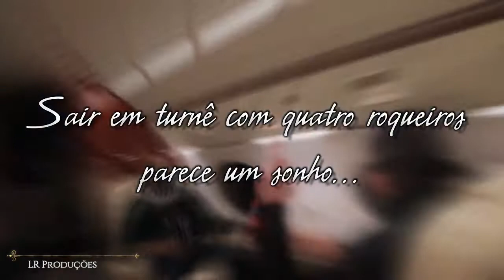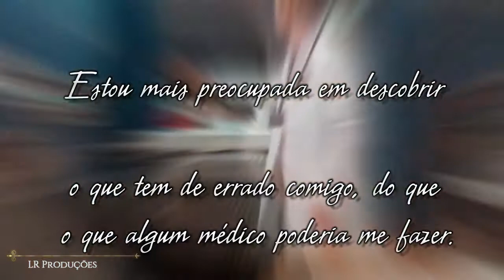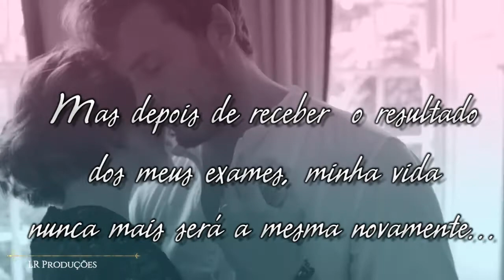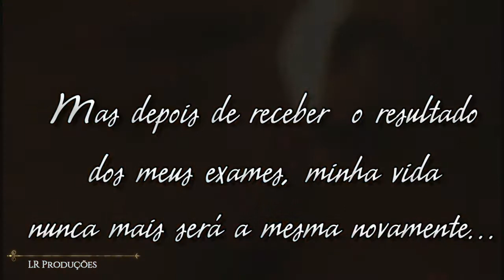NOS BRAÇOS DO ROQUEIRO - Terri Anne Browning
Sair em turnê com quatro roqueiros parece um sonho...

Pelo menos é o que as pessoas me dizem. Para mim, esses quatro
roqueiros são a minha família. Cuidam de mim desde meus cinco anos de
idade, protegendo-me da minha mãe e de seus episódios de fúria quando
estava bêbada e drogada. Mesmo depois de famosos, continuaram cuidando
de mim. E quando meu monstro de mãe morreu, eles se tornaram meus
guardiões.

Há seis anos eu cuido dos quatro homens que são tudo para mim. Tomo
conta deles da mesma maneira que sempre cuidaram de mim. Resolvo tudo,
até as sujeiras dos bastidores da vida de um roqueiro. Nem sempre é
bonito. Às vezes, chega a ser quase repugnante, principalmente quando
tenho que me livrar das transas aleatórias. Ugh!
Realmente não me incomoda tomar conta deles. Quero dizer, não é como
se estive apaixonada por um deles. Isso seria loucura. Se apaixonar
por um roqueiro NÃO é inteligente.

Tudo bem, então não sou inteligente. Eu amo os meus garotos, e um deles, meio que tem meu coração em sua, grande e calejada, mão roqueira. Mas estou lidando bem com a situação. Por anos, fui capaz de
manter o meu pequeno segredo.
Mas, não agora. No entanto, preciso enfrentar o que quer que esteja
acontecendo comigo. Isso me assusta pra caramba. Eu odeio médicos, mas
de repente, estou mais preocupada em descobrir o que tem de errado
comigo, do que o que algum médico poderia me fazer.

Depois de receber o resultado dos meus exames, minha vida nunca mais
será a mesma novamente...